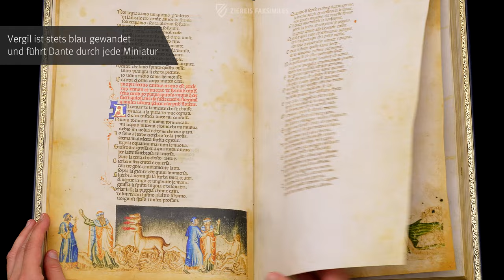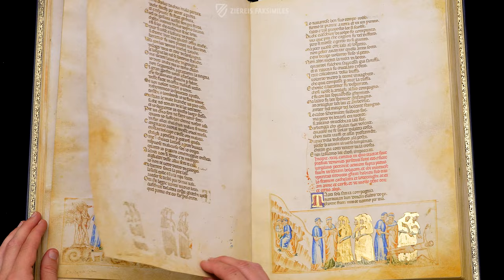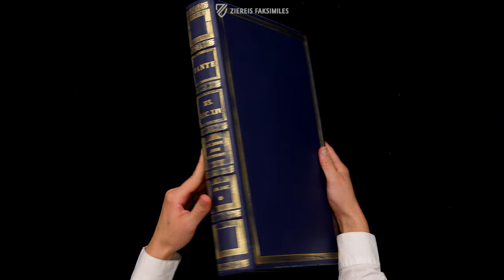DANTE ALIGHIERI: GÖTTLICHE KOMÖDIE - CODEX ADD. 19587 - Blättern im Faksimile (4k / UHD)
Die schmuckvolle Abschrift von Dantes Opus Magnum entstand um 1370 in Neapel und gehört zu den schönsten Handschriften der Divina Commedia, obwohl ihre wunderbare Trecento Illumination unvollendet blieb. Lediglich 48 Bas-de-Page Miniaturen wurden von einem unbekannten Meister fertiggestellt. Sie sind fein ausgearbeitet, liebevoll koloriert und wurden mittels eines subtilen Einsatzes von Blattgold veredelt. Die Hauptrollen in allen Szenen spielen Dante und sein antiker Führer Vergil, der ihn durch die drei Reiche der jenseitigen Welt, Hölle, Fegefeuer und Paradies, geleitet. Die Incipit-Seite zum ersten Gesang des Purgatorio besticht zudem durch eine prächtige Bordüre, eine große historisierte Initiale und eine gerahmte Miniatur, während die Vorzeichnungen der unvollendeten Bas-de-Page-Szenen einen spannenden Einblick in die Produktion mittelalterlicher Handschriften geben. Bemerkenswert ist auch die letzte Seite des Codex, die Einträge über Geburten und Todesfälle der italienischen Adelsfamilie Monforte aufweist, die im 15. Jahrhundert die Herrschaft über die Grafschaft Biseglia bei Neapel innehatte und zu dieser Zeit im Besitz des Manuskripts war.